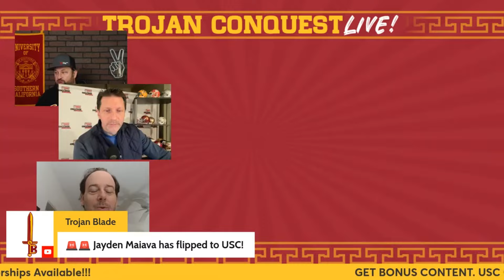"USC's Lincoln Riley Flips a KEY Georgia Bulldog Commit" | Trojan Conquest Live Clips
Join Mark Rogers, Tim Prangley (@tim_prangley) and Matt Zemek (Trojans Wire link in description below) as discuss the departure of Malachi Nelson, the ascension of MIller Moss in the Holiday Bowl and Lincoln Riley flipping a recruit from Kirby Smart and the Georgia Bulldogs.  Fight on!

Trojans, make sure you check out Matt Zemek's and Tim Prangley's work on Trojans Wire.  There is extensive USC analysis and news every day on the transfer portal, recruiting, and coaching staff changes.